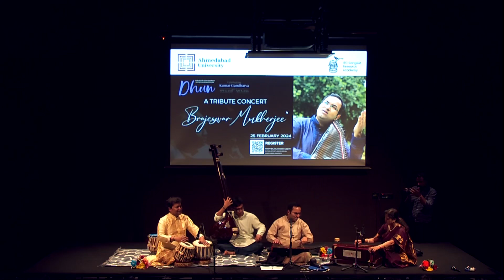Raga Anandi Kalyan by Brajeswar Mukherjee Rajan Ab to Aja re (Pt. Kumar Gandharva ji’s Composition)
Vocal: Brajeswar Mukherjee
Tabla: Ashis Paul
Harmonium: Rupashree Bhattacharya

Venue: Ahmedabad University